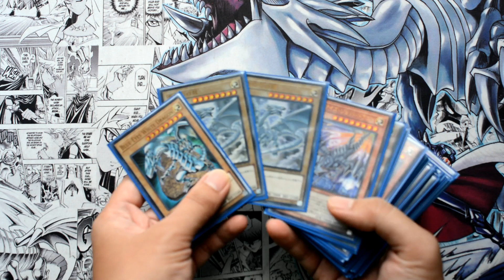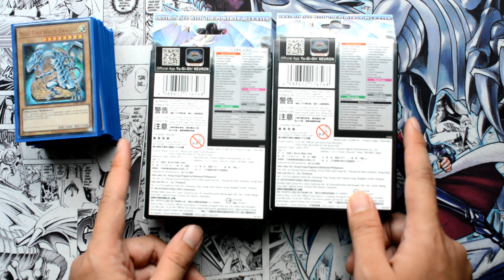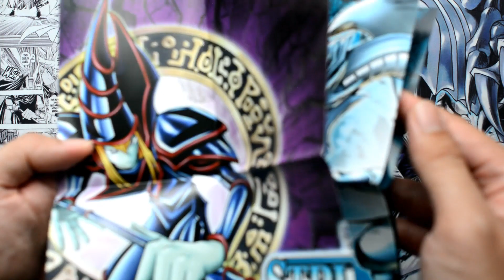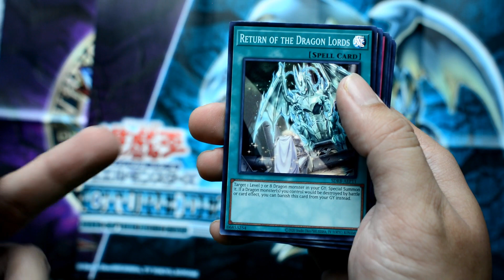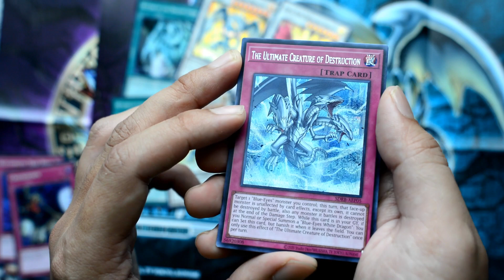Opening Power Up Pack from Structure Deck | Asia English Version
Hi everyone, I'm Ryuki Haru and this is my channel Dragon Shrine, where I posted Yugi-Oh Card Game related contents and everything dragons.

Let me know how I can improve my videos in the future at the comment section below!

- Kudo – Turn Ways
- Provided by Lofi Records

This channel and all of its videos are not “directed to children” within the meaning of Title 16 C.F.R. § 312.2 and are not intended for children under 13 years of age. (DragonShrine) and its owner(s), agents, representatives, and employees do not collect any information from children under 13 years of age and expressly deny permission to any third party seeking to collect information from children under 13 years of age on behalf of CHANNEL. Any data collection is done illegally and without your approval.